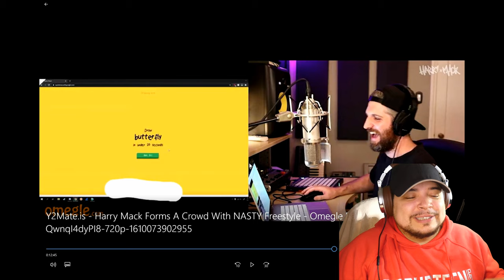Harry Mack- Omegle Bars 17 Reaction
Still need to work on my green screen lighting! lol. It will get better.